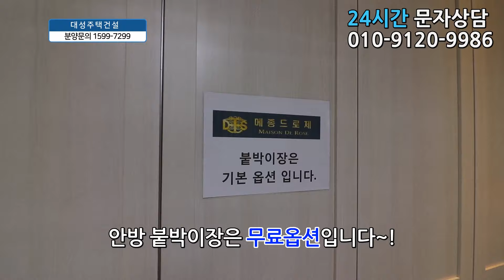강남고급아파트가 화곡동에 떳다! 38평 60세대 최고급인테리어 주상복합아파트분양!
◆서울특별시 강서구 화곡동에 있는 신축아파트입니다

☆위치는 5호선 까치산역에서 도보 5분정도 거리에 있구요.

★학교는 신정초교,화일초교,화원중,한광고가 근방에 있습니다.

♥ 강서구 - 화곡동아파트매매 ♥

◈ 실입주금: 1억5천천만원
◈ 구 조 : 방3 욕실2발코니1
◈ 평 형 : 38평형
◈ 교 통 : 까치산역 도보5분
◈ 입 주 :즉시입주